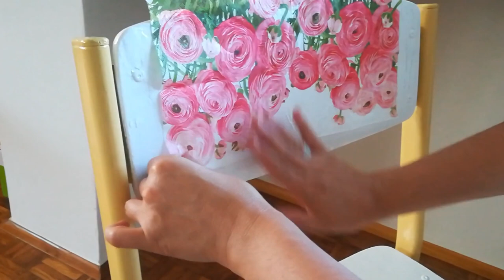Decoupage chair makeover